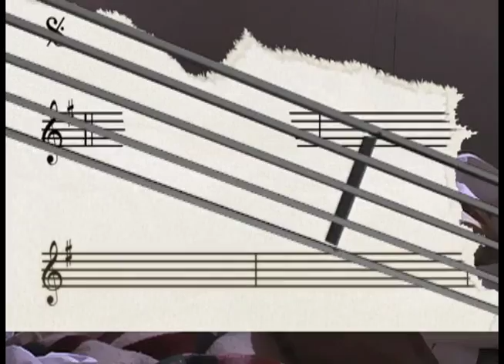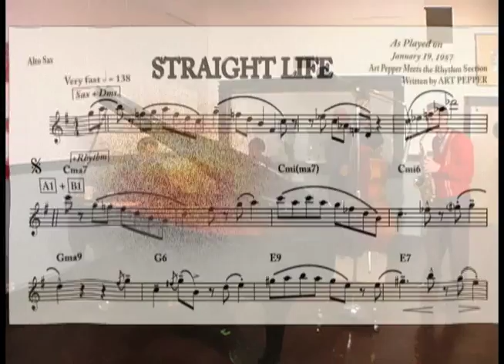#4: Art Pepper Meets Miles Davis's Rhythm Section: Music Straight Life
Concord Records is reissuing this classic recording.  The story behind it is dramatic and can be read in Art's bio, Straight Life.  Or it can be watched in this little flick which features the original recording (legally licensed from Contemporary/Concord).  Art Pepper's narrative voice is featured throughout.  Art Pepper is played by James Intveld, Diane is Lisa Joffrey, Lester Koenig is John Koenig.  The "friend" is Scott Baldwin McKay.  Engineer is Joey Altruda, and the set is his studio.  Red Garland is played by Mark Gaillard, Paul Chambers is Wendell Williams, Philly Joe Jones is Gerryck King.